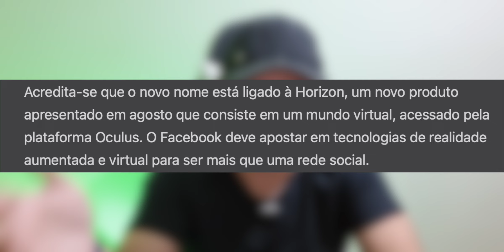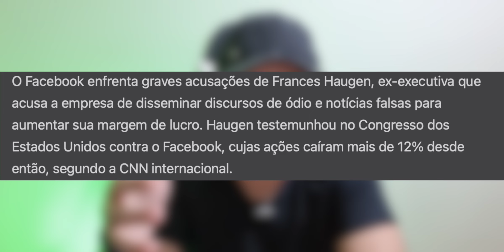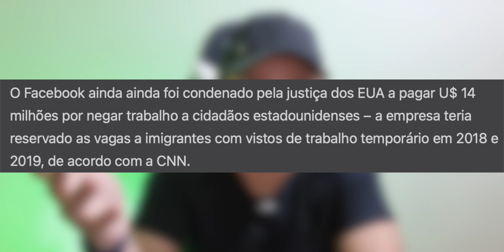VAI MUDAR TUDO NO WHATSAPP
Fala ai pessoal beleza!? No video de hoje falando sobre uma mudança que vai acontecer no Facebook que vai mudar tudo na plataforma e também mudar no WhatsApp e no Instagram, se gostou do video deixa o like e se inscreva no canal 😎✌️